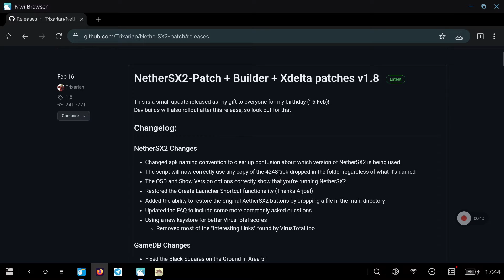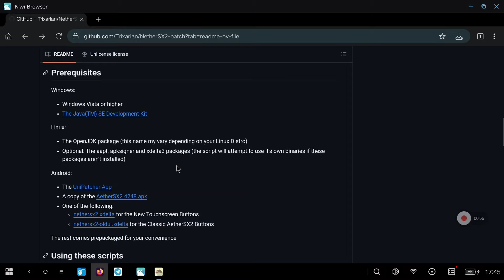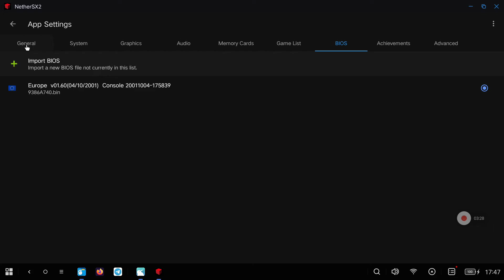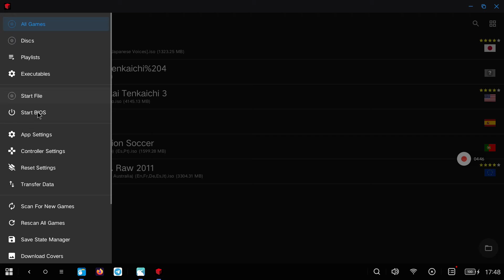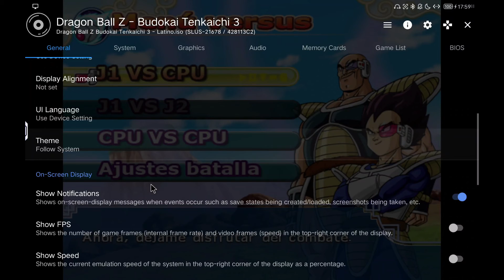How to download/install NetherSX2 - Free PS2 emulator for Android with COOP - AetherSX2 alternative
In this video I will show you how to download the official NetherSX2 PS2 emulator for Android without using a PC. This is the successor of AetherSX2 after the author removed it from the play store.